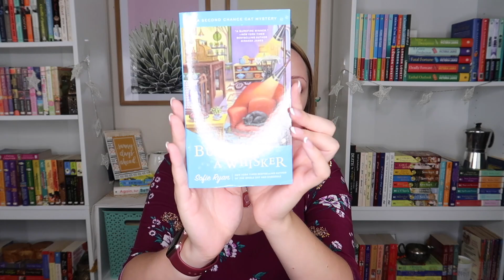CozWeek TBR!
Books:
Buy a Whisker
Left Fur Dead
Penne Dreadful

Remember to follow @cozymysteryclub on Twitter for Updates on the Cozy Mystery Bookclub that @writerahart and I started.